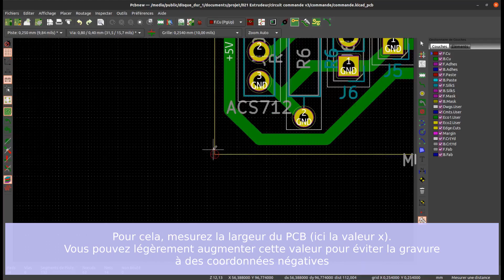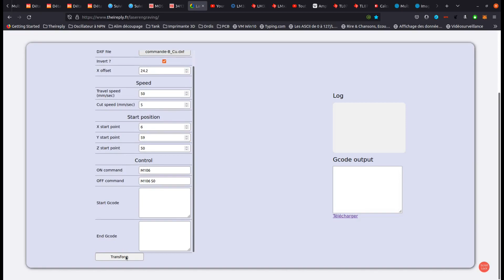Fabriquer un PCB (circuit imprimé) avec une graveuse laser Gcode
Voici l'explication d'un procédé de fabrication de PCBs pour graveuses laser Gcode. Cette technique permet d'obtenir des résultats précis et des pistes de très bonne qualité
Pour toutes questions ou remarques, n'hésitez pas à poster un commentaire !

0:00 - Exportation du fichier de découpe DXF
0:22 - Conversion en Gcode
1:24 - Préparation du PCB
2:26 - Découpe au laser
3:04 - Préparation de la dissolution du cuivre
3:30 - Dissolution du cuivre
4:15 - Nettoyage du PCB
5:06 - Perçage
5:55 - Résultat final